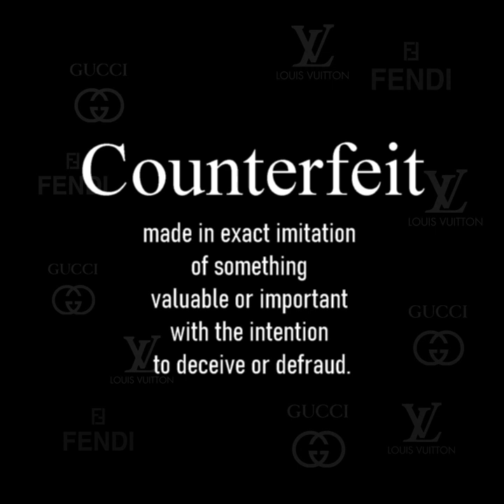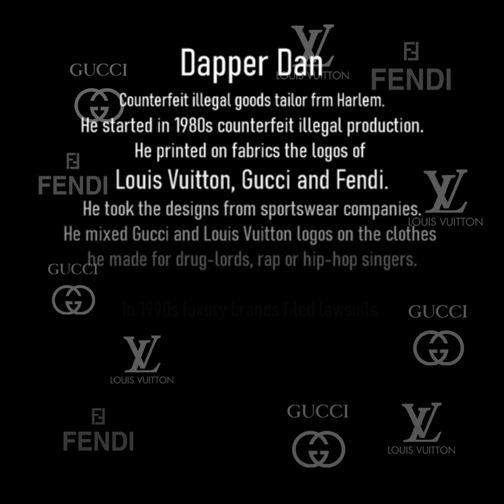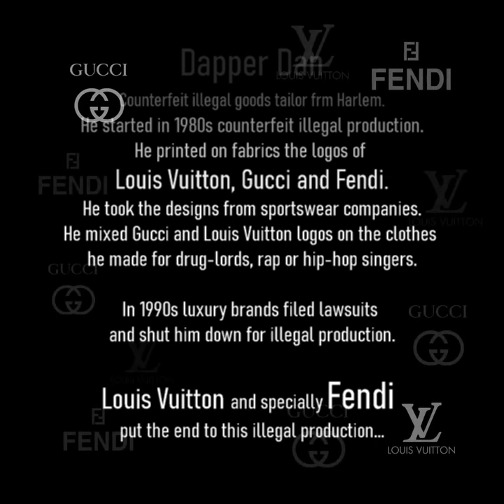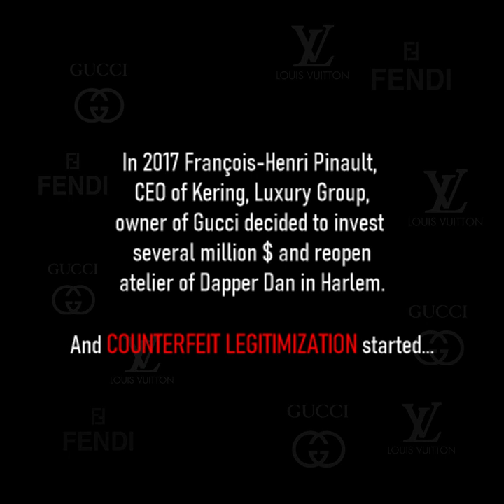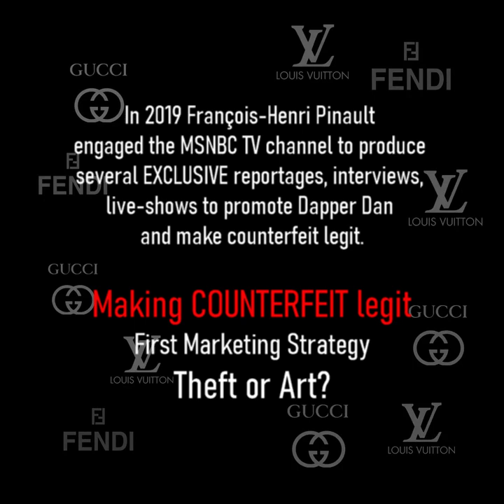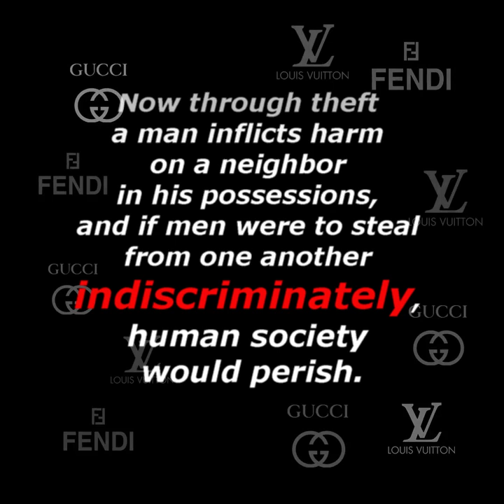Celebrating Counterfeit - François-Henri Pinault marketing counterfeit at CFDA Fashion Awards 2021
Celebrating Counterfeit - 2021 Council of Fashion Designers of America awards
or how François-Henri Pinault marketing counterfeit illegal goods tailor
Story by RUNWAY MAGAZINE.